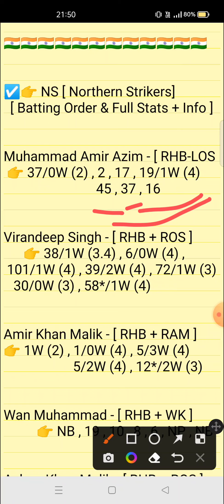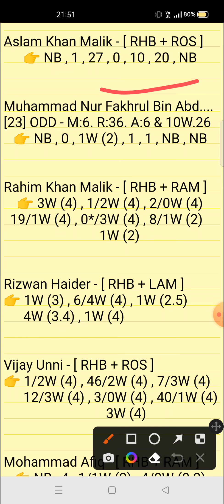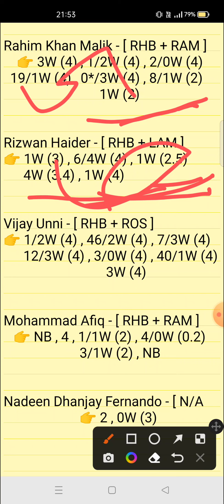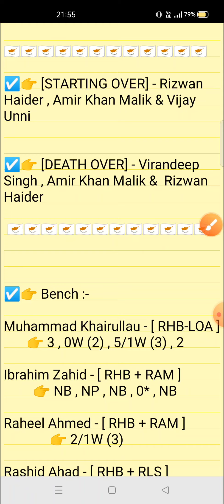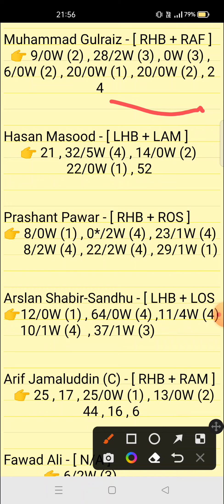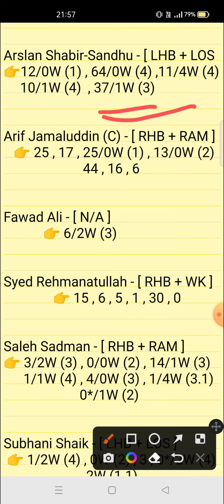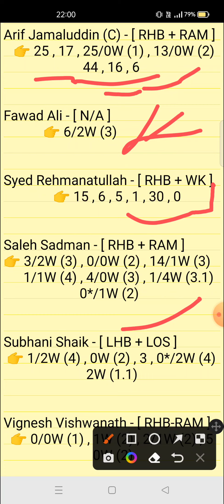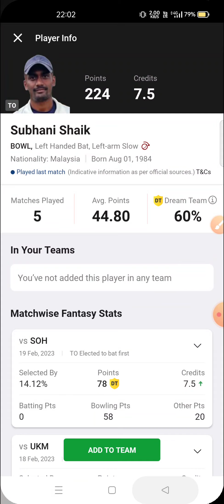NS vs TO Dream11 Prediction | ns vs to dream11 Final Match Mca T20 Series 2023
ns vs to dream11
ns vs to dream11 prediction
ns vs to dream11 team
ns vs to dream11 prediction today match  MCA T20 super series 2023
ns vs to today match prediction
ns vs to team prediction video
ns vs to team
ns vs to
ns vs to t20 match
ns vs to t-20 match prediction

1. This analysis is based on my Understanding,knowledge and instinct. While selecting your team, consider the points mentioned and make your own decision.

2. Dream 11 takes great care to comply with all central and state legislation in India to ensure that users are fully protected. Every contest on platform is carefuly designed to comply with applicable statutes and regulations in India. Dream1 constitutes a 'game of mere skir, which makes the Dreaml game exempt from the provisions of the Public Gambling Act, 1867 (PGA) Dreamil is a legitimate business activity protected under Article 19(Dg) of the Constitution of India